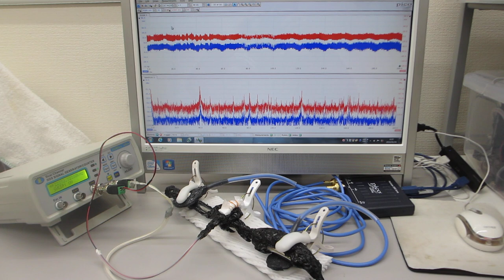共振現象と非線形現象を制御可能にする超音波発振制御プローブ